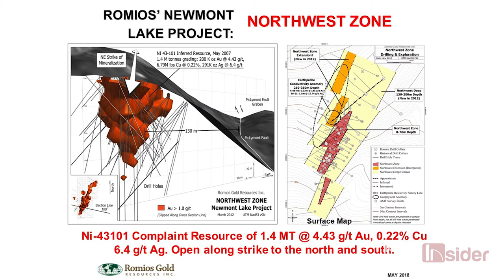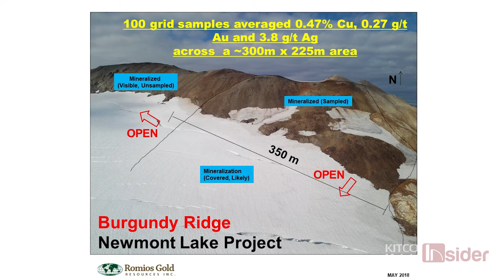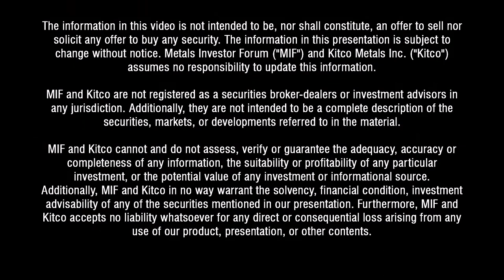"Heart of the Golden Triangle" Greg McCoach and John Biczok of Romios Gold Resources Inc.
Greg McCoach, The Mining Speculator and John Biczok, VP Exploration for Romios Gold Resources Inc. sit down at the May 2018 Metals Investor Forum in Vancouver.

Don’t forget to sign up for Metals Investor Forum’s Video Library

Category
News & Politics
License